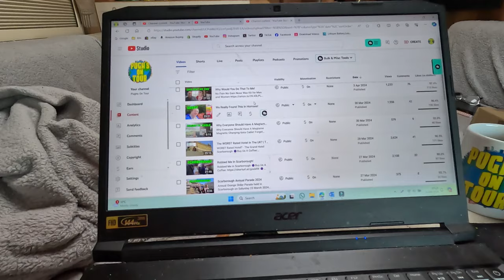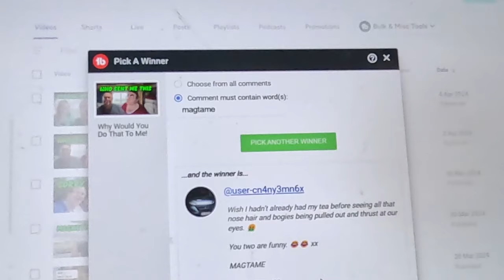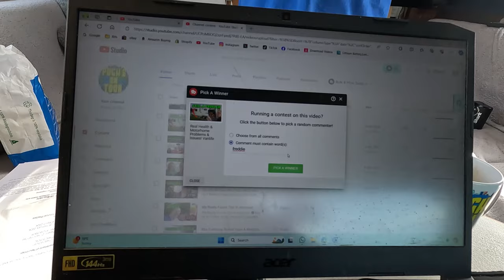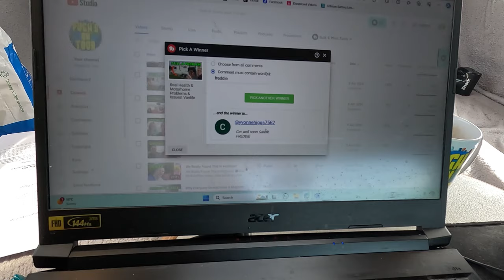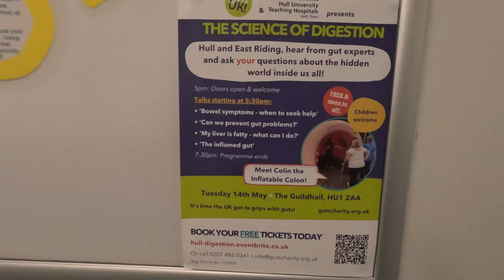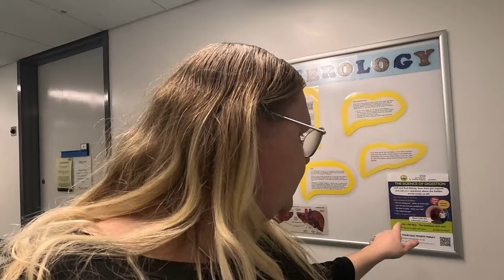Pre M.O.T Repairs & Hospital Update!